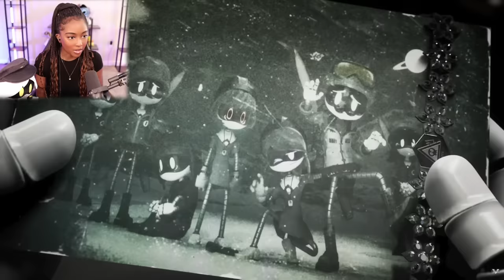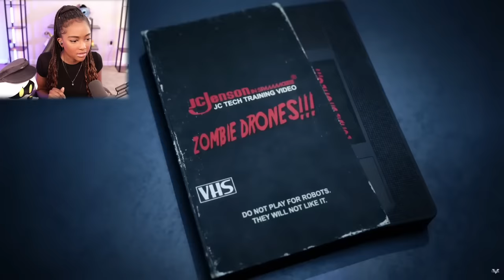Something is WRONG with Uzi!! | Murder Drones [Episode 4]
MURDER DRONES - Episode 4: Cabin Fever